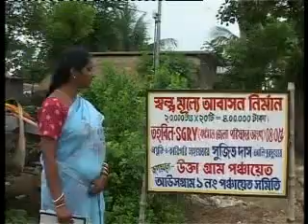D-12.LOW COST BULLDING- BURDWAN PATR-2.mp4